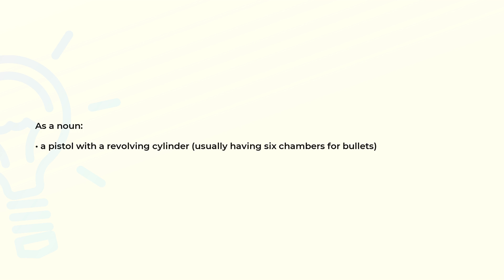What is the meaning of the word REVOLVER?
Definition and spelling of the word REVOLVER.

(00:00) Intro
(00:08) As a noun
(00:18) Spelling

As a noun (00:08):
• a pistol with a revolving cylinder (usually having six chambers for bullets)